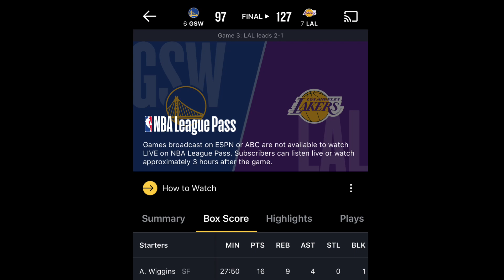LEON IS REALLY HIM ALSO ME TOO OFC!!!!!